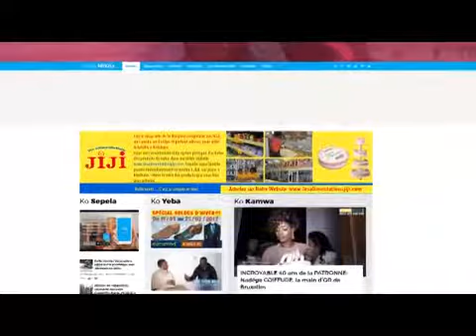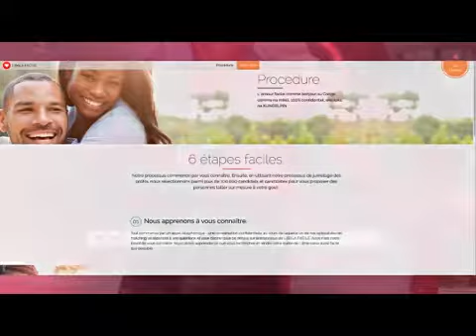Analyse point par point du discours ya KABILA